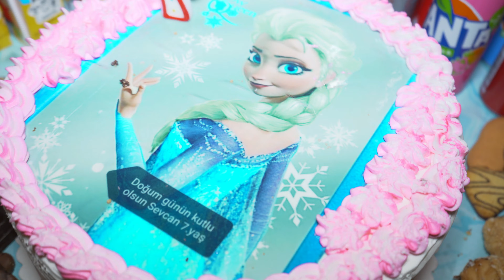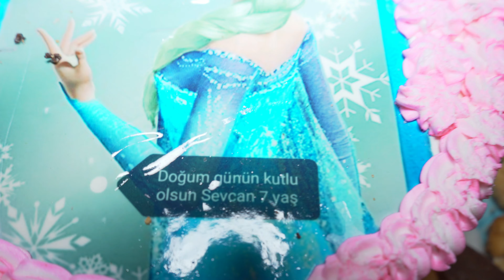SEVCAN 7 Yaş Doğum günü 12.01.2022 4K UHD Stuttgart